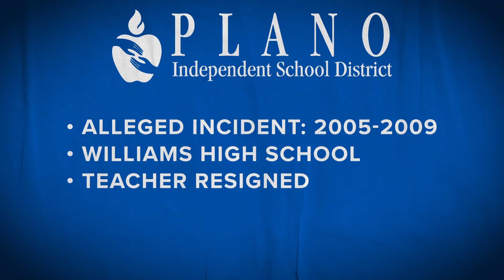Former Plano ISD teacher accused of improper relationship with a student, district says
District officials said the alleged incident happened more than 15 years ago – between 2005 and 2009 – at Williams High School.